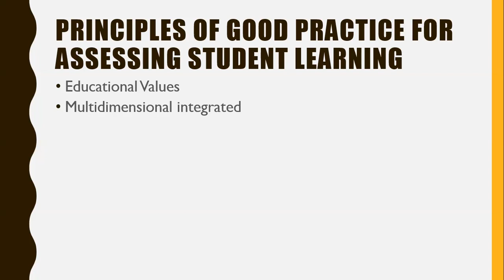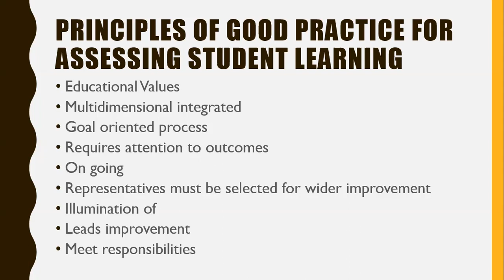Principles of Good Practice for Assessing Student Learning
Educational Values
Multidimensional integrated
Goal-oriented process
Requires attention to outcomes
Ongoing
Representatives must be selected for wider improvement
Illumination of Questions
Leads improvement
Meet responsibilities